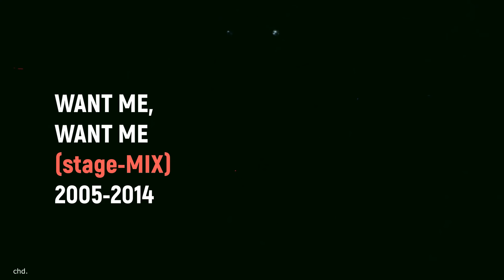【WANT ME, WANT ME】 (stage-MIX 2005-2014) | namie amuro 安室奈美恵 | chd.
*CLASSY AND SEXY*

I don;t own any copyrights on the video and audio, but the editing,